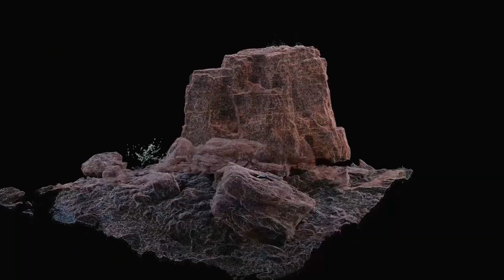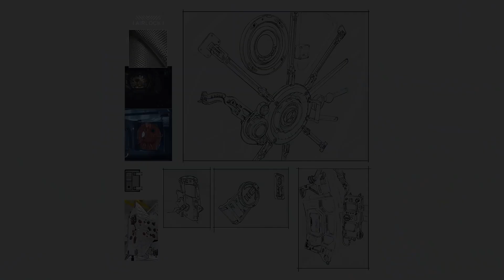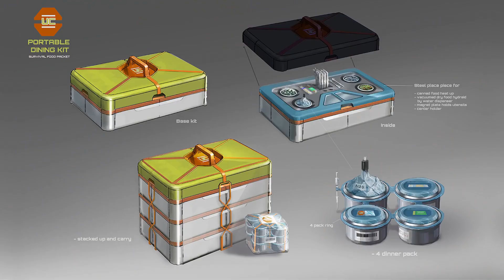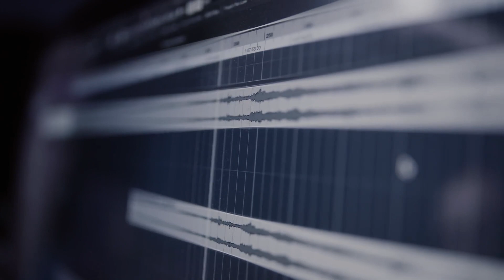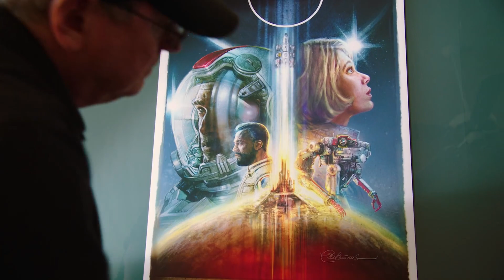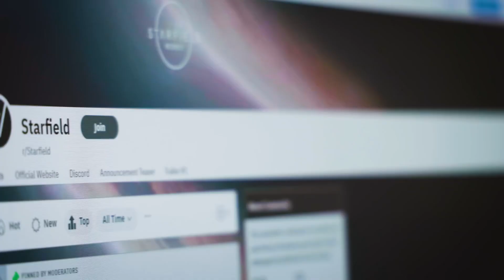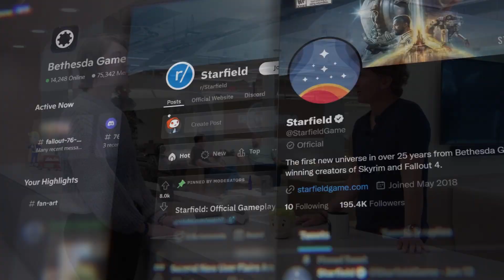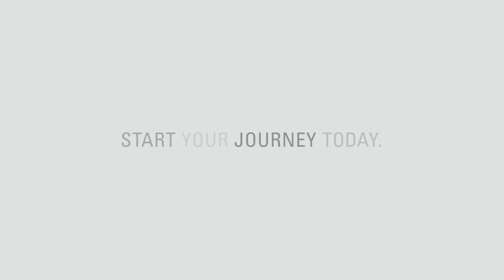Making of - Starfield [Behind the Scenes]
Interview with the developers of Starfield at Bethesda Game Studios.